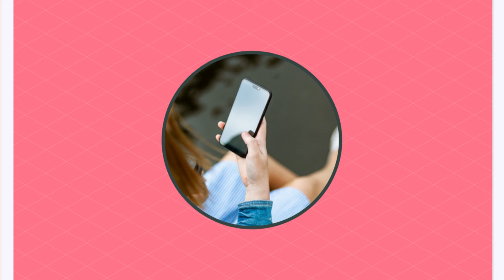Le marketing high-tech : En panne après la garantie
Hello, Salut, bref bonjour bonsoir !

Aujourd'hui je te parle de stratégie marketing pour te faire consommer plus de technologie.